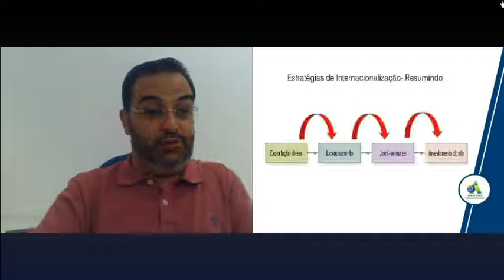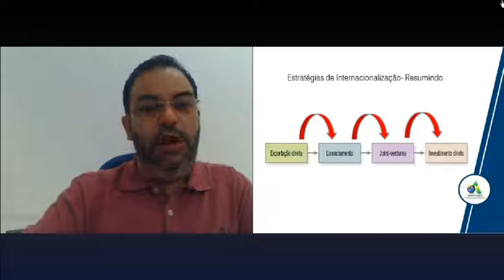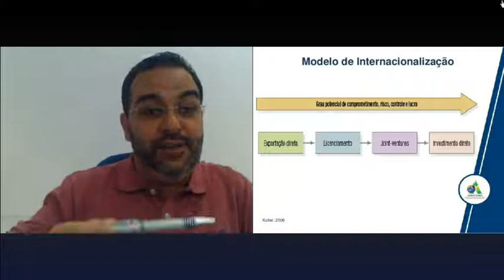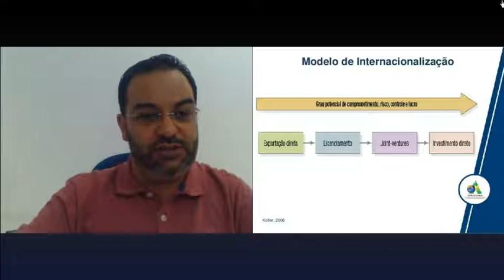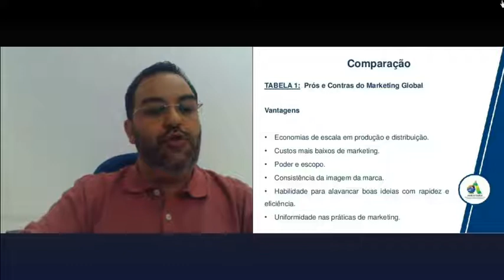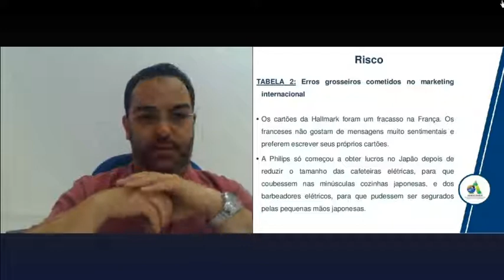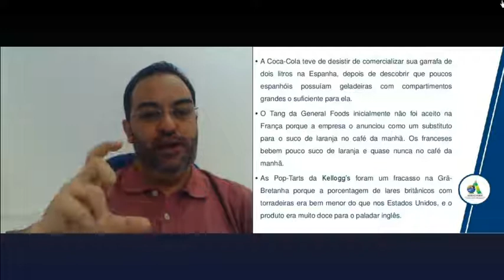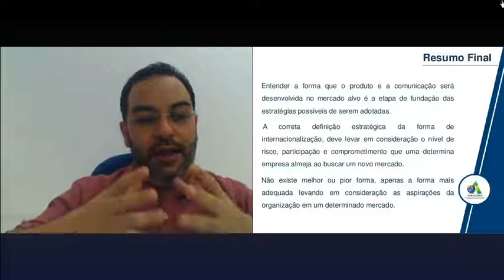Fase 3 - Made in Brazil - Desafios e Oportunidades para a Inserção em Mercados Internacionais